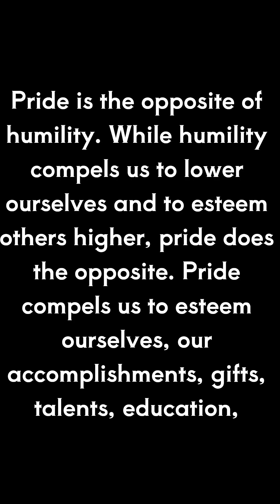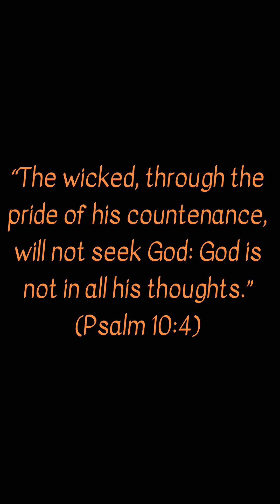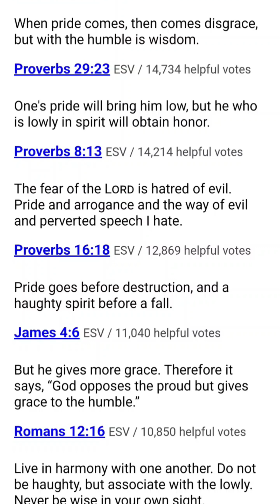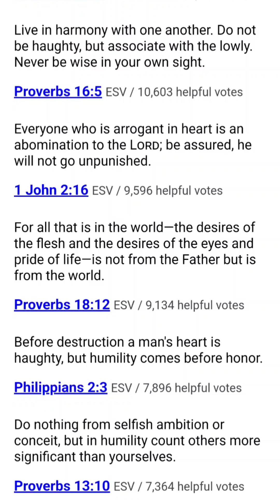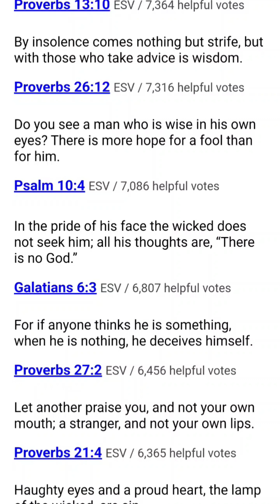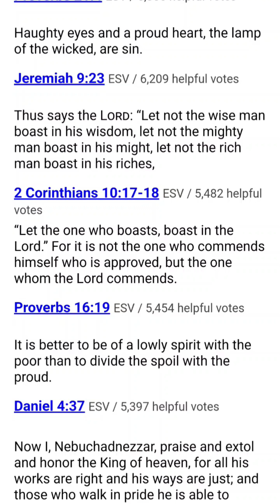🧿 Satan with his pride & arrogance has MANY following him. What does God's word tell us about PRIDE?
Satan has blinded the minds of unbelievers. He hates every single human being. Why? Because you were fearfully and wonderfully made in HIS image. The image of the God who created the heavens and the earth. Sooner than we all think, God will pour out his wrath onto this unrepenting and unbelieving world. 💯Prophecy in the scriptures has always come true and will fulfill itself within due time. GOD loves you so much and doesn't want to fall for the schemes of the devil.

He wishes that no man should perish, and that all should come to repentance...as it is written. If you are a follower of the way... that leads to the truth of eternal LIFE in the glorious Kingdom of heaven...share this message with everyone you know, because it has many Bible passages.

👉ONLY the word of our Almighty God of Jacob (that we have been reconciled back to through the finished work of Jesus Christ on the cross at Golgotha in which she said is powerful blood🩸) can convict someone into submitting to God and allowing HIM to use you as as a precious instrument in spreading the good news of salvation to this dying world ☠️. The ONLY way to the FATHER is through the son. Jesus Christ is knocking ‼️Will you open the door before it's too late? Get into the ark while you still can... Before the doors of the ark are closed by God himself. As it was in the days of Noah.